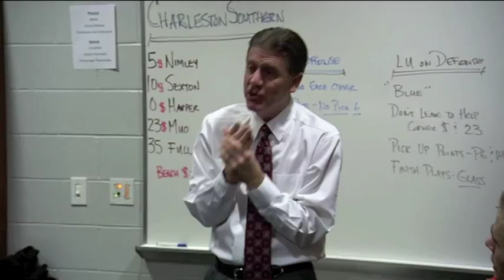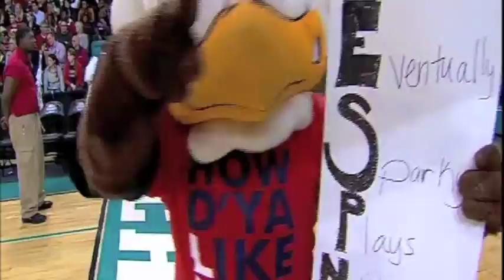Liberty University Men's Basketball 2012 2013 Season Highlights